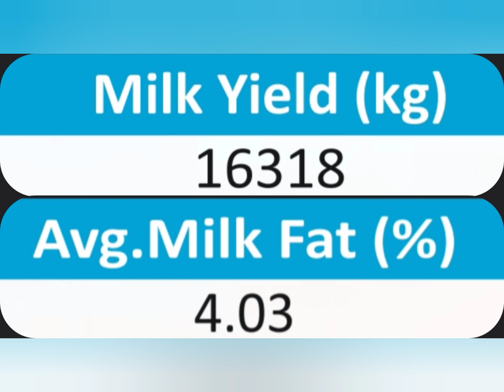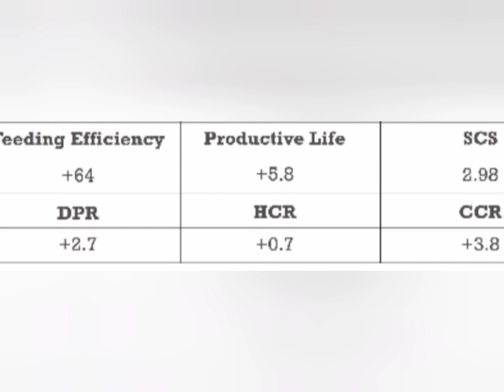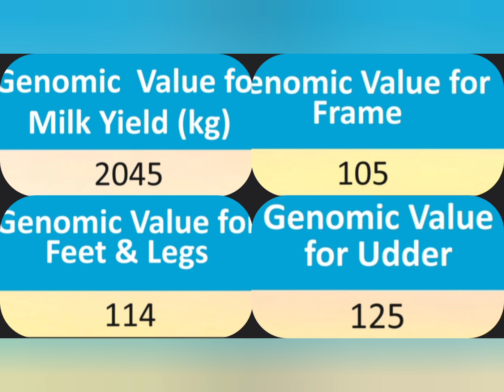SAG DENMARK TOP HF BULL🐄40128🐄इस BULL मैं नहीं है कोई कमी 🐄पूरा DATA है शानदार 🐄breeding